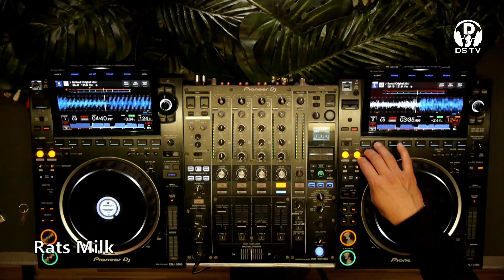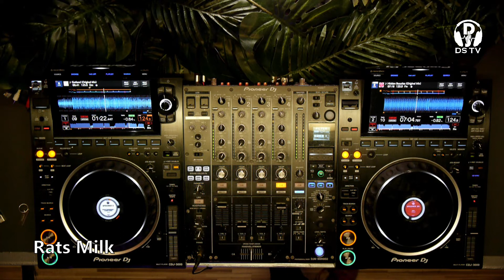Deep Sesje Guest Mix - Rats Milk / 29.01.21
Pamiętajcie, że jesteśmy tez na Patronite! jeżeli cenicie naszą pracę i chcecie zobaczyć też innych gości w naszym studio to warto nas wspierać w naszej muzycznej misji 🙂

00:00:00 - Rats Milk ~

Fascynacja muzyką elektroniczną szybko przemieniła się w uzależnienie do kolekcjonowania czarnego tworzywa. Mixowaniem na poważnie zajął się w 2006 roku. Razem z przyjaciólmi (PCV Crew) organizuje cykl imprez - Beat Junkies na którym mieli okazje gościć znamientych DJ i producentów z Polski i zagranicy. Jego charakterystyczny styl łączy atmosferyczne brzmienia, które przeplatają się z głębokimi neurotycznymi akcentami. Dzięki kreatywnej syntezie i muzycznemu eklektyzmowi stał się rozpoznawalny w środowiskach undergroundowej muzyki elektronicznej w Polsce. Oprócz drum & bass często sięga po produkcje z gatunków; techno, future bass, dubstep by na parkiet tłoczyć dźwięki najniższych częstotliwości .